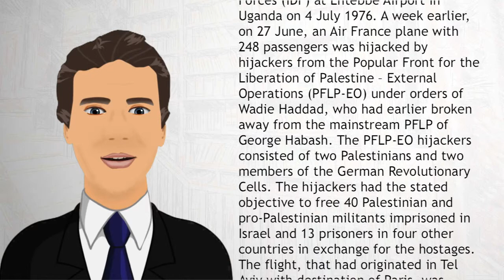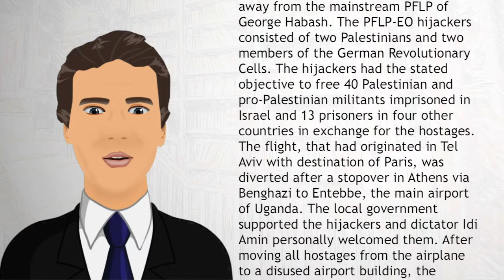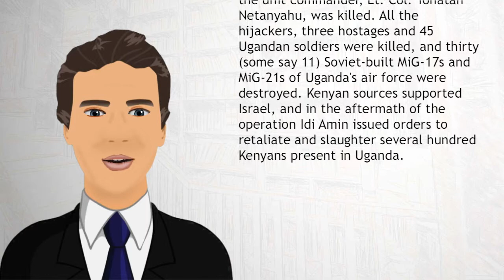Entebbe Rescue Operation - Wiki Videos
Operation Entebbe was a counter-terrorist hostage-rescue mission carried out by commandos of the Israel Defense Forces (IDF) at Entebbe Airport in Uganda on 4 July 1976. A week earlier, on 27 June, an Air France plane with 248 passengers was hijacked by hijackers from the Popular Front for the Liberation of Palestine – External Operations (PFLP-EO) under orders of Wadie Haddad, who had earlier broken away from the mainstream PFLP of George Habash. The PFLP-EO hijackers consisted of two Palestinians and two members of the German Revolutionary Cells.